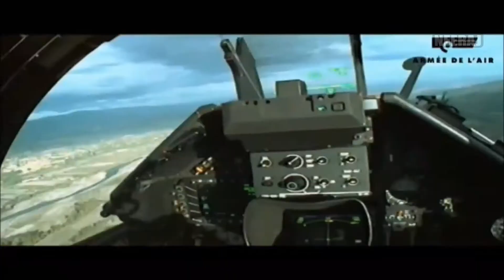Mirage 2000 Love of my life 3